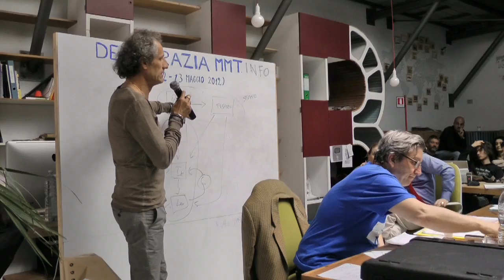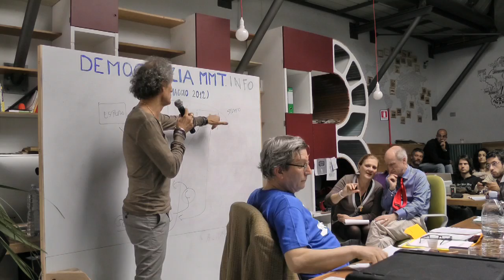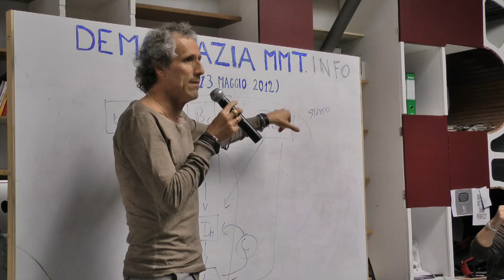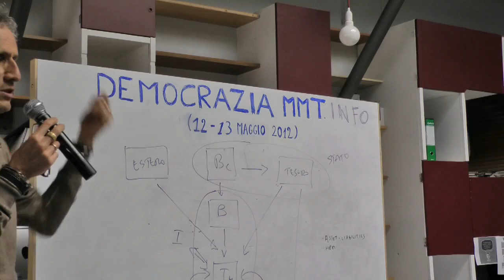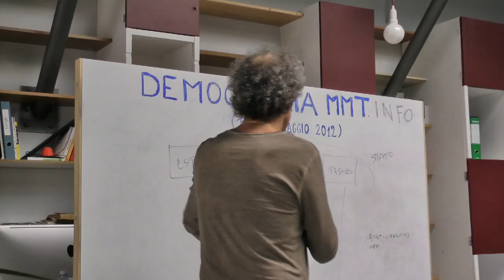Seminario Circuitismo/MMT: Paolo Barnard: Differenze tra MMT e circuitismo [14/19]